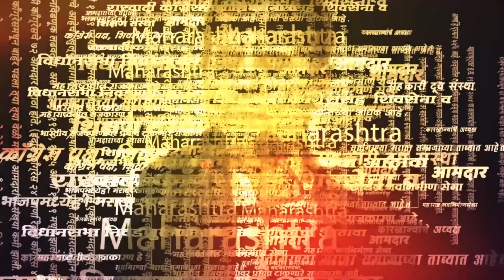महापुरूषांच्या कमानीवरून पोलिसांवर दगडफेक, पाहा आंबेडकर काय म्हणाले ? | Prakash Ambedkar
अमरावती जिल्ह्यात कमान उभारण्याच्या कारणावरून निर्माण झालेला वाद चिघळल्यानंतर दगडफेक करण्यात आली. परिस्थिती नियंत्रणात आणण्यासाठी पोलिसांनी लाठीमार करावा लागला. अमरावती जिल्ह्यातील पांढरी खानापूर गावात कमान उभारण्याच्या कारणावरून गेल्या काही दिवसांपासून वाद सुरू आहे. दगडफेकीनंतर वंचित बहुजन आघाडीचे नेते प्रकाश आंबेडकारांनी जिल्हाधिकाऱ्यांची भेट घेतली.